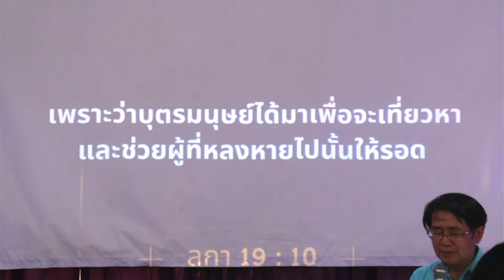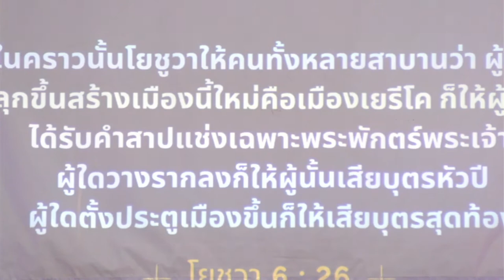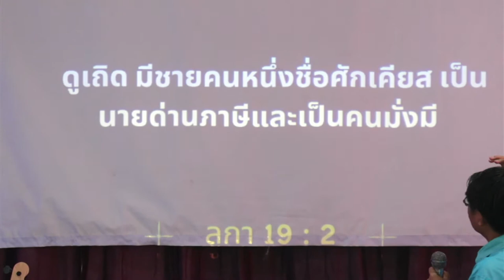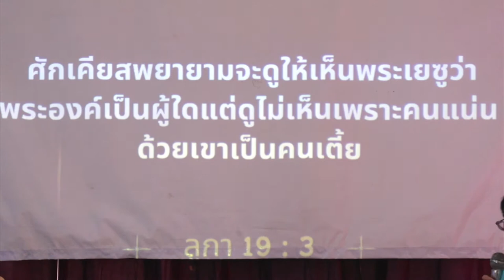Money With Grace ( เงินทอง กับ พระคุณ ) | Alive church คริสตจักรแห่งชีวิต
คำเทศนา ประจำวันที่ 27 มิถุนายน 2021
โดย อาจาร์ยคเชนทร์ แก้วเข้ม
Alive Church